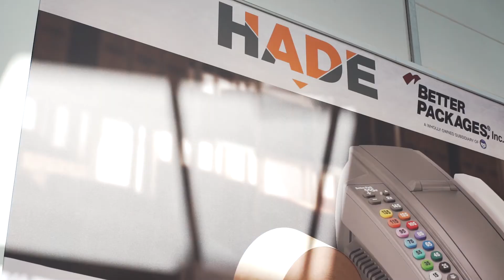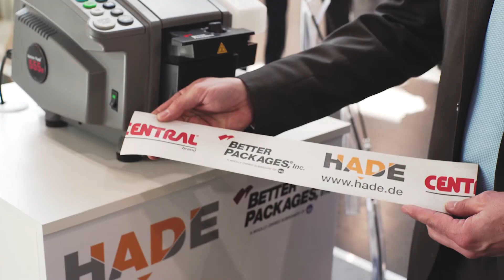Intertape Polymer Group at interpack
At interpack 2017, James Apap Bologna, VP Marketing and Corporate Communications at Intertape Polymer Group, talks to Packaging Europe about the company's solutions for the electronic fulfilment industry in cooperation with Hade under the Better Packages brand.